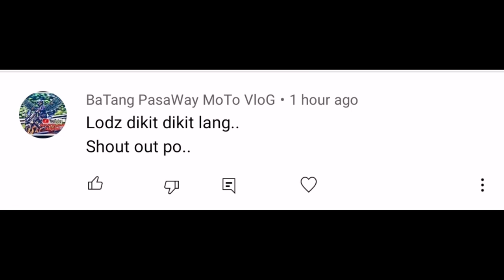Uphill Awang Trail Tracks Finishing Line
(NO COPYRIGHT INTENTIONS, FOR SUPPORT AND SPORTS PURPOSES ONLY)